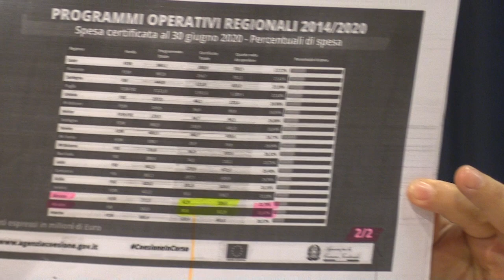Cura Abruzzo, le critiche del centrosinistra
Nel corso di una conferenza stampa i Consiglieri regionali del centrosinistra hanno illustrato le loro critiche ai provvedimenti adotatti dal Consiglio regionale
Le dichiarazioni del Capogruppo Pd Silvio Paolucci